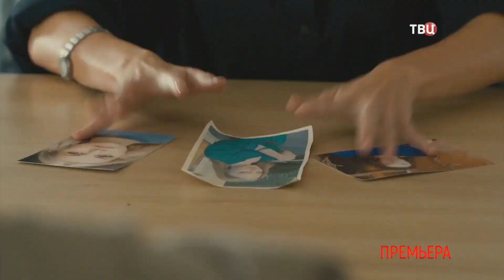Я знаю твои секреты. Галатея (2022)-русский трейлер сериала.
""Я знаю твои секреты. Галатея"" русский трейлер сериала 2022 года.
Премьера в России: 3 ноября 2022

О фильме: Бывшую невесту известного актера находят застреленной из его пистолета. Пока Нина доказывает невиновность актера, желтая пресса раскапывает жареные факты биографии жертвы, публикуя ее тату в форме бабочки и намекая на древнейшую профессию.
Однако следующая жертва убийцы точно не была девушкой легкого поведения - это жена популярного певца.

Год производства: 2022
Страна: Россия
Режиссер: Ашот Кещян
В главных ролях: Агата Муцениеце, Антон Хабаров, Алёна Яковлева, Владислав Ветров, Ольга Прокофьева, Вадим Андреев, Александр Печенин, Мия Гефсиманская, Анна Корепина, Арина Долгих, Валерия Бурдужа, Евгений Кошелев, Денис Яковлев, Анастасия Дворянская, Алина Воскресенская, Ольга Морозова, Александр Орав, Дмитрий Капранов, Всеволод Яшкин, Адам Нехай